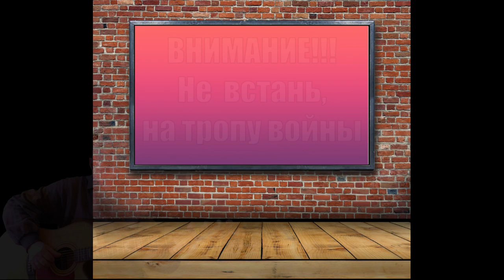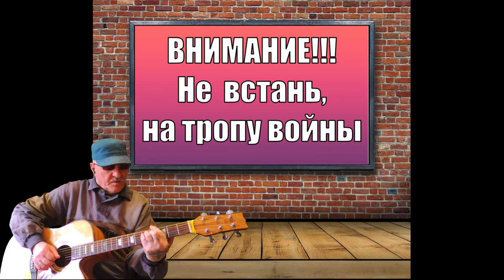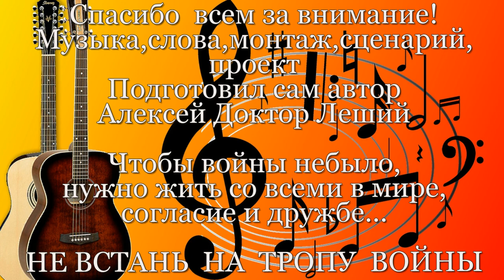Не встань на тропу войны (ВНИМАНИЕ !!!ДЕБЮТ НОВОЙ ПЕСНИ) - Алексей Доктор Леший - бард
Очередной дебют песни мы вам опять предлагаем и мы надеемся,что как всегда вам понравится и песня и видео и монтаж,в этом можете нисколько не сомневаться! Так как всё сделано от души и с любовью к вам,очень будем признательны что мимо этого ролика не пройдёте мимо и оставите свои отзывы и комментарии. Усаживайтесь поудобнее у своих как всегда мониторов и телевизоров,ноутбуков,смотрите и слушайте новый клип! Желаем приятных впечатлений и хороших просмотров! С уважением ко всем Алексей Доктор Леший!
Музыка,слова,монтаж,сценарий и проект - самого автора!
Некоторое видео использовано из открытых источников интернет сайтов Яндекс и YouTube
Мы не ставим задачи чтобы нажиться на этом,тем более никаких коммерческих замыслов не делаем,мы используем некоторые видео пользователей для интересного монтажа,для зрителей,чтобы было поинтересней всем!
Спасибо всем кто нас поддержал морально и отнёсся с пониманием!
Храни всех Бог!